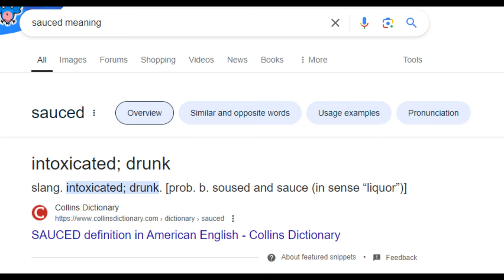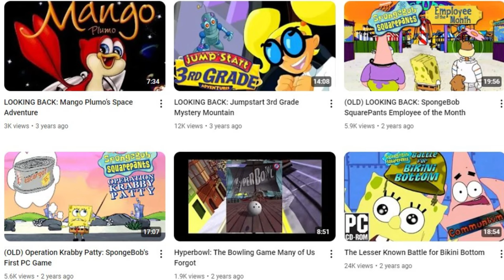Bikini Bottom Bugle: Another Wacky SpongeBob Collection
Now let's look at the sister game for Bedtime in Bikini Bottom, SpongeBob SquarePants' Bikini Bottom Bugle! Let's see what the news has to say today.